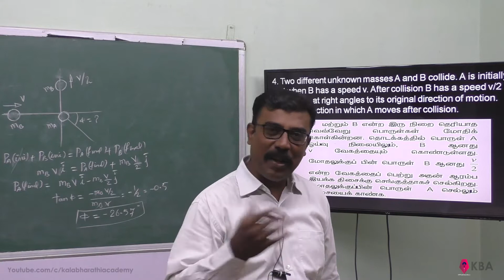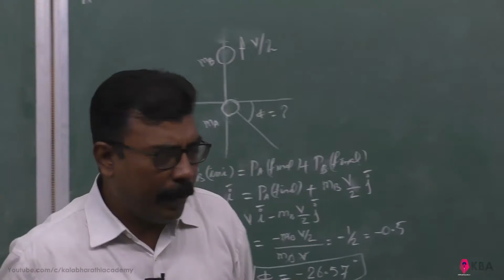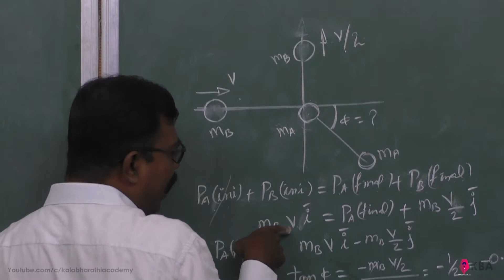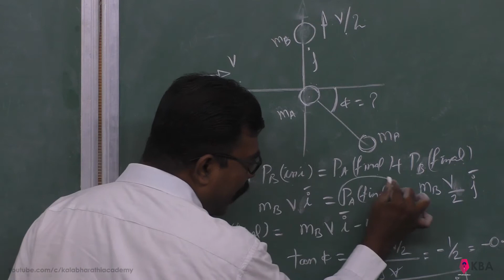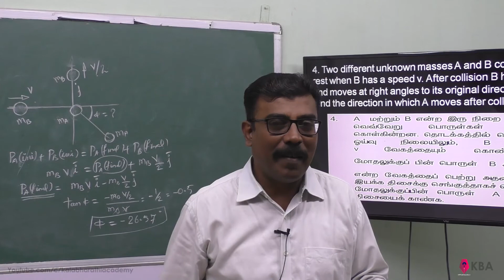41.Physics | Work, Energy and Power | Numerical problem 4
Two different unknown masses A and B collide. A is initially at rest when B has a speed v. After collision B has a speed v/2
and moves at right angles to its original direction of motion. Find the direction in which A moves after collision.